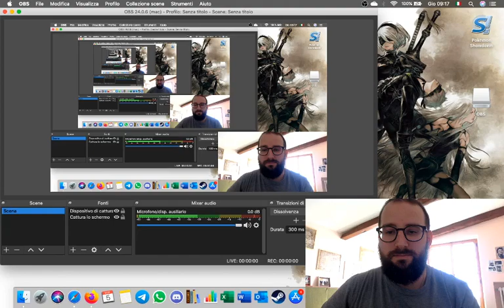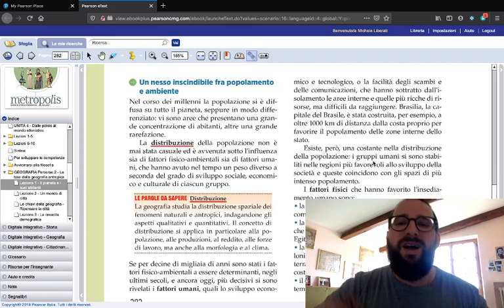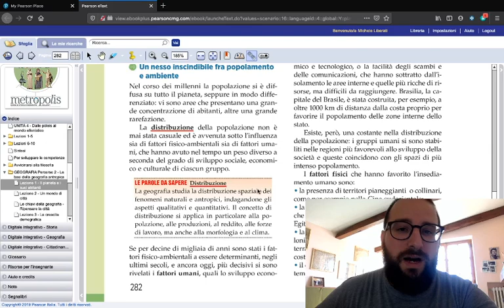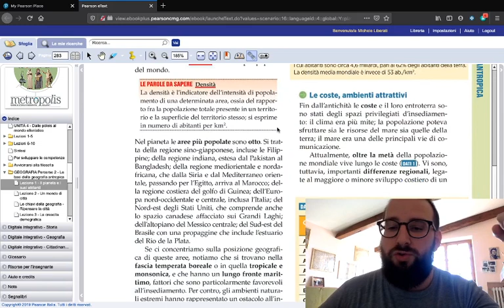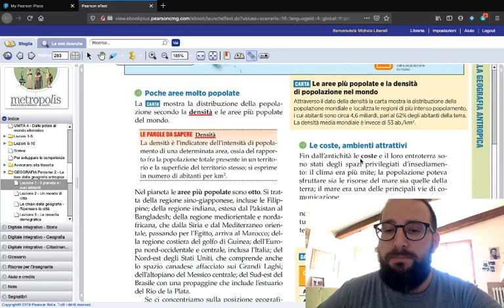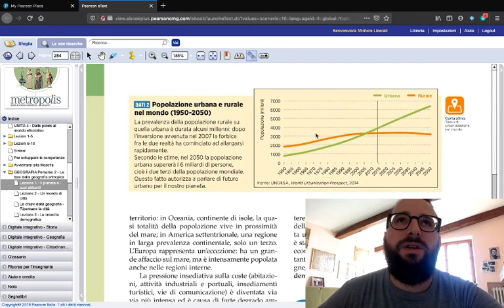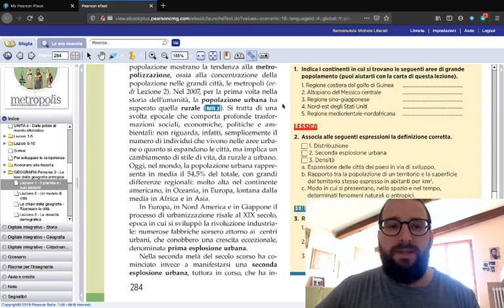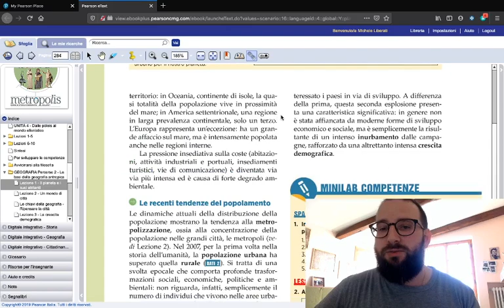GEOGRAFIA 1. La distribuzione di popolazione nel mondo.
Domande nei commenti :)